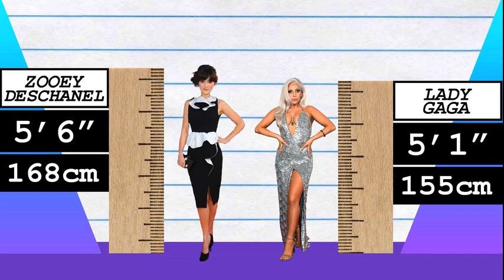How Much Taller? - Zooey Deschanel vs Lady Gaga!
We compare Zooey Deschanel and Lady Gaga in height, visually and with data, and reveal just how much the difference is between the actress and pop-star!